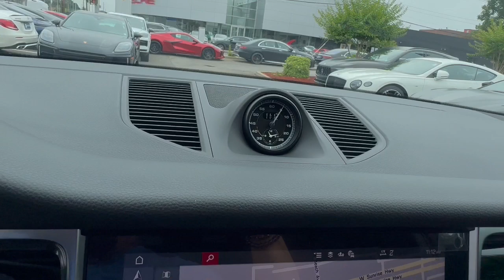2024 Porsche Macan S Freeport, Rockville Centre, Nassau County, New York City, Queens NY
New 2024 Porsche Macan S available at Porsche South Shore located in 185 W Sunrise Hwy, Freeport, NY, 11520. Servicing the Freeport, Rockville Centre, Nassau County, New York City, Queens area.

Enjoy the view of this   2024  Porsche Macan. Take driving pleasure along on every outing in this athletic Macan. Engineered for excellence, this high-spirited, compact luxury crossover transforms an ordinary day into an extraordinary experience. These are just some of the great options this vehicle comes with: Apple Carplay®/Android Auto®, Titanium Wheels, Keyless Entry, Navigation System, Heated Mirrors, Satellite Radio, Power Passenger Seat, Back-Up Camera, Power Liftgate, Power Driver Seat. Make the most of every journey in this driver-focused Macan. Come in for a fun and easy test drive. Our team will make it the best part of your day.